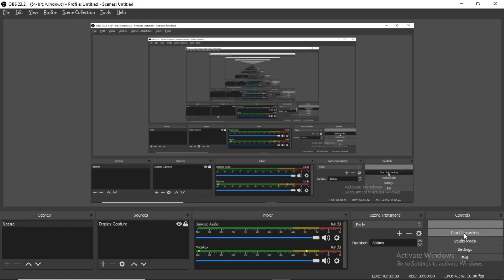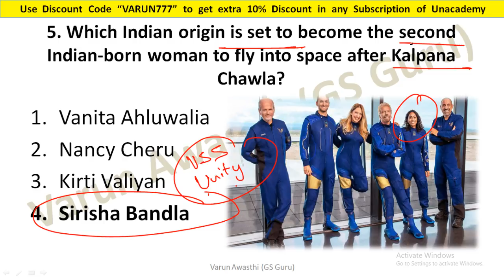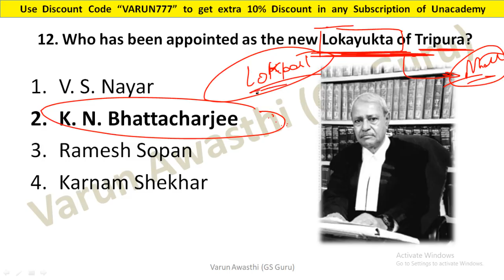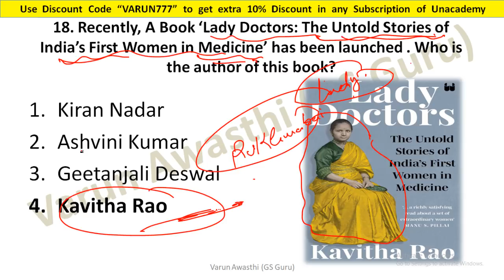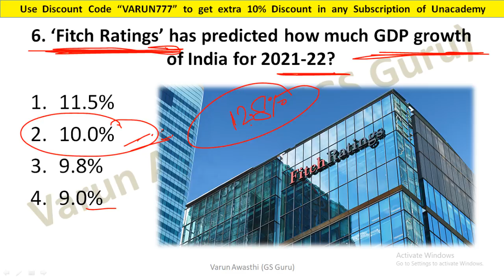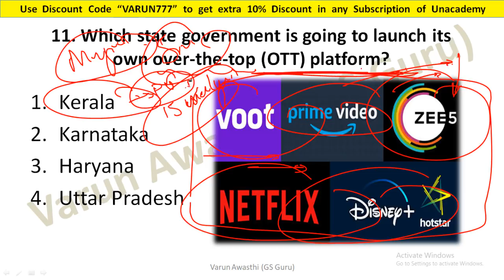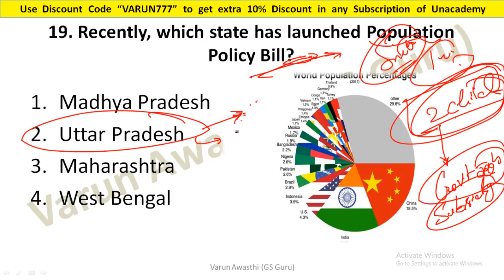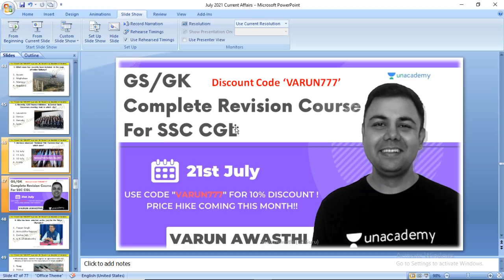IMPORTANT CURRENT AFFAIRS REVISION FOR SSC CGL & CHSL, RRB GROUP D 2021- VARUN AWASTHI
2020 पिछले एक साल के सभी Important करंट अफेयर्स मैराथन - RRB NTPC, DELHI POLICE, SSC, IBPS, DRDO, CDS: